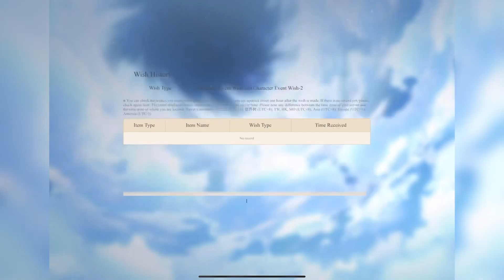How to fail in your luckiest pulls 🫠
I just needed kuki’s consolation that’s why I pulled but i didn’t imagine this 🙂